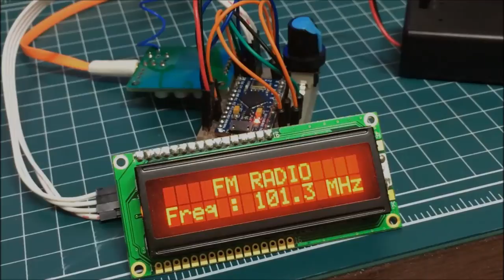RDA5807 FM Radio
RDA5807 FM Radio Module + Arduino